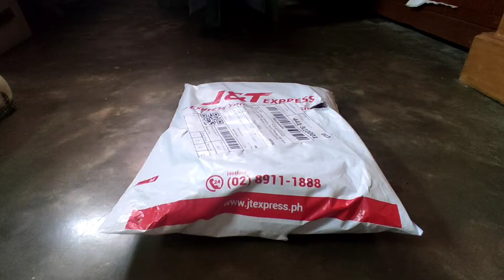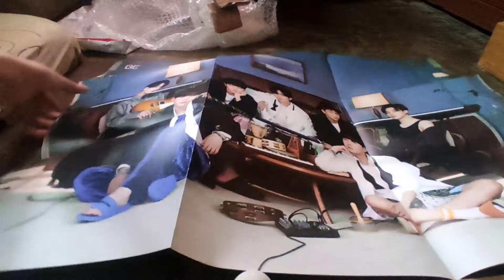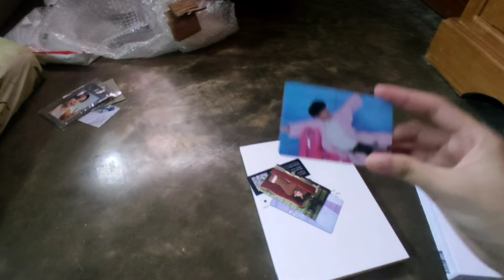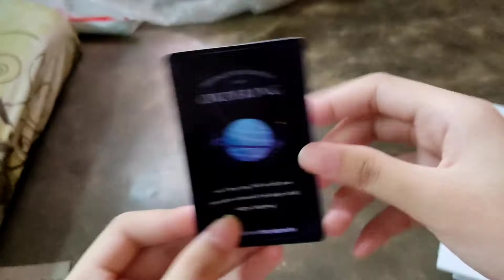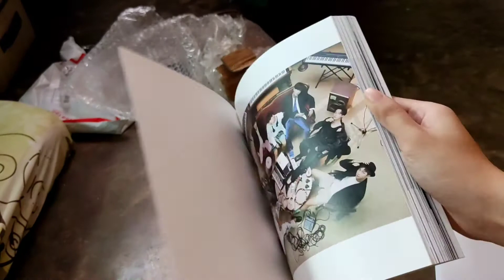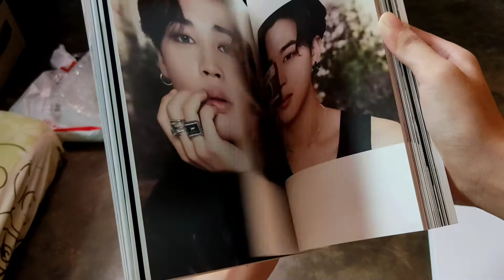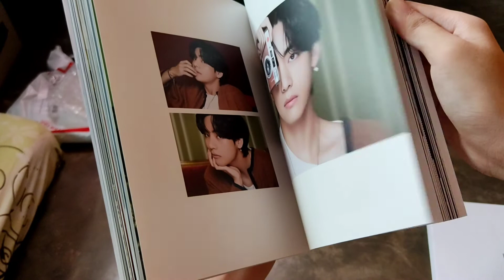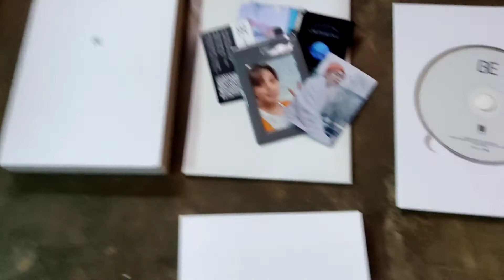Unboxing my BTS BE ESSENTIAL ALBUM🤍🌫️| Anella TV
hi guys I'm happy that I share with you all my be essential album which is my second album❤️. for those who are curious where I bought it, I bought it in shopee😄

Where I bought it:
Kpollarium.ph

WATCH IN SD (360p-480p) FOR BETTER WATCHING (◠‿◕)